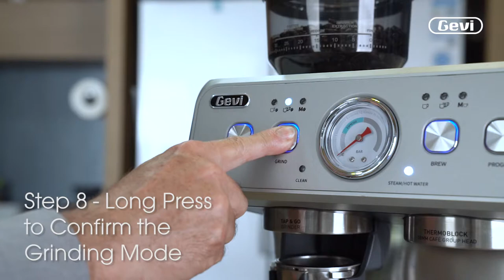Gevi 3-in-1 Smart 20 Bar Espresso Machine with Grinder | Brewer | Frother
✔ Active Temp Control & Dual-Heating System With Double Boilers
✔ With 31 Grinding Settings For Optimal Tasty Grinding Flavors-Corese To Fine
✔ Personalized Does Control Bean Voloum-Single/Double/Manual Mode
✔ 3-In-1 By Personalized Setting-Auto-Shot & Manual Shot
✔ Customizable-Extraction Pre-infusion
✔ PID Temperature System --Customizable from 192.2 ℉to 203℉
✔ 20 Bar Professional ODM Pump
✔ Anti-Static Grinding- Mess Free
✔ Detachable Bean Hopper With UV Blocking Tint for mess free
✔ Extraction Guide With Built-in Pressure Gauge
✔ 58mm Stainless Steel-Horn Division Groove Portafilter & 3 filters & tamper
✔ 360° Swivel Action Steam Wand Makes Perfectly Textured Milk Foams
✔ Hot Water Function